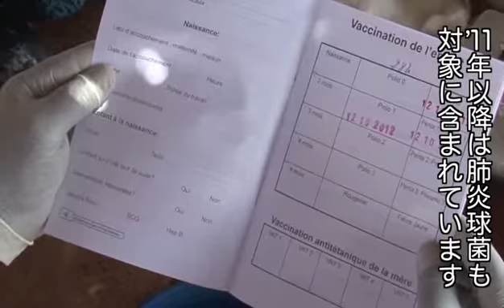マリ：5歳までにこれだけは――予防接種で命を守る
乳幼児の5人に1人が、5歳の誕生日を迎えられない。これがマリの現実です。5歳未満の子どもは免疫力が弱く、さまざまなリスクにさらされています。このドキュメンタリーでは、国境なき医師団（MSF）が行っている3つの取り組みをご紹介します。いずれも、子どもたちが無事に5歳を迎えるために欠かせないプロジェクトです。第1弾は、「予防接種」です。（日本語字幕）